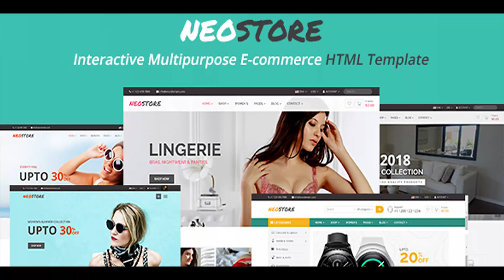Neostore - Interactive Multipurpose Ecommerce HTML Template | Themeforest Website Templates and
Neostore is a Multipurpose eCommerce HTML5 template with lots of feature. It is suited for any type of online store. It is one of the most interactive HTML5 eCommerce template available on the market. We’ve introduced google image view style Quick View, fly to cart, docking cart, 360 Image View and many more small enhancements to Neostore which actually is helpful in converting your visitors into your customer. Fly to Cart Quick View Slide Here are some of our features 5 different homepages 3 variations of product detail page 5 Product hover options Fly to cart Docking cart User dashboard pages Offcanvas Cart Notifications on clicking on Cart Coming Soon page Megamenu Newsletter Popup Fullscreen menu Fullscreen search Product video popup 360 Image View 3 different blog layouts 2 About pages 2 Contact pages Fully Customizable Pages Extensive Documentation NEED SUPPORT? Fonts Open Sans, Cabin, EB Garamond from google webfont. Image Sources stocksnap.io stocksnap.io unsplash.com unsplash.com Pexels.com Pexels.com freepik.com freepik.com If you like this work, please rate it 5 stars. Thanks! Note: All images are just used for Preview Purpose Only. They are not part of the Neostore Template and are NOT included in the final purchase files.

download Neostore - Interactive Multipurpose Ecommerce HTML Template | Themeforest Website Templates and Themes